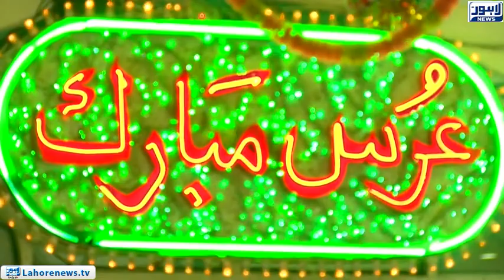Annual Urs of Hazrat Data Ganj Bakhsh preparations in the last phase